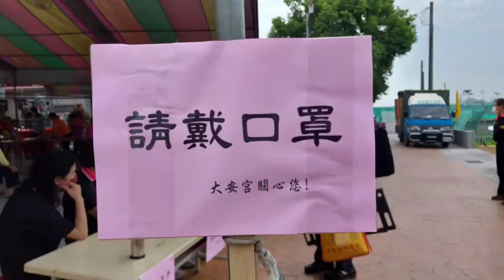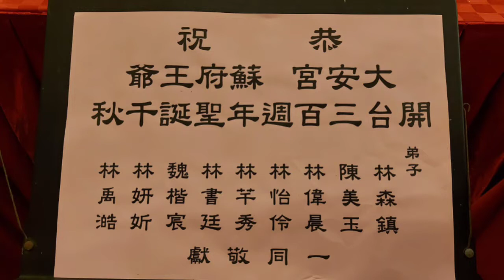二崙鄉大華村《大安宮》慶祝蘇府王爺聖誕暨開臺300週年活動《相片采風集》庚子年四月初九日